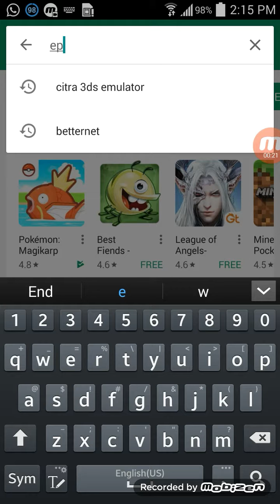How to download pokemon sun and moon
In this vidro I will be showing you how to download pokemon sun and moon for free on android